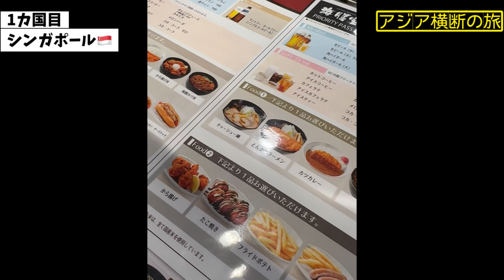1カ国目 シンガポール🇸🇬 空港です使えるプライオリティパスもご紹介！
空港ラウンジで使えるプライオリティパス
のご紹介！

市
投稿内容特に統一ありませんので🙏
好きなもの楽しいこと面白い事普通の毎日など
さちたえ珍道中をオールマイティーに投稿しています。

※さちたえ全国地域広報親善大使！

sachi_tae.channel

勝手に
さちたえチャンネル
全国地域広報親善大使！